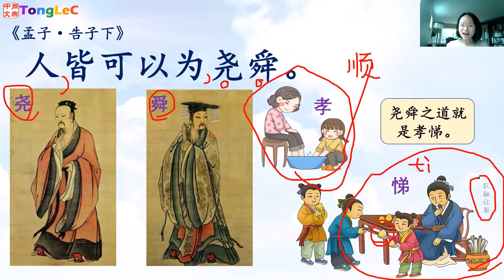同乐课堂_经典讲解_"生于忧患，死于安乐"